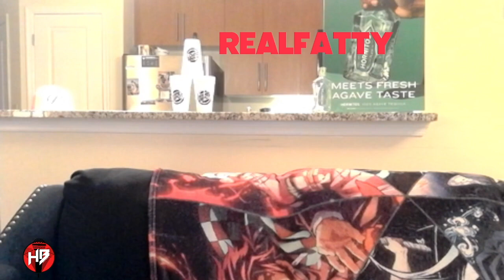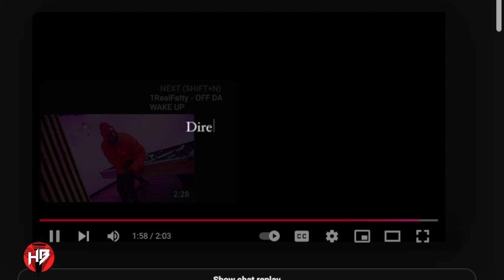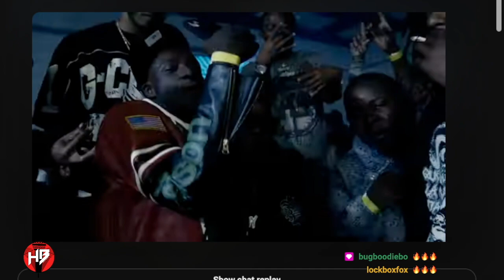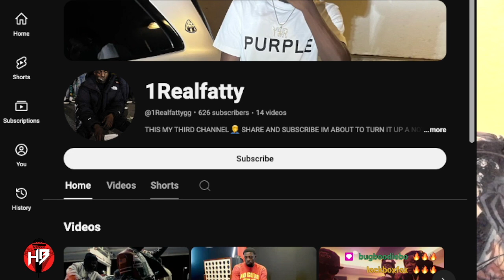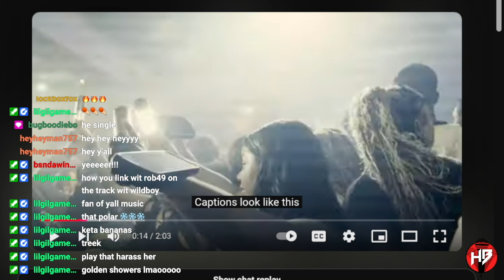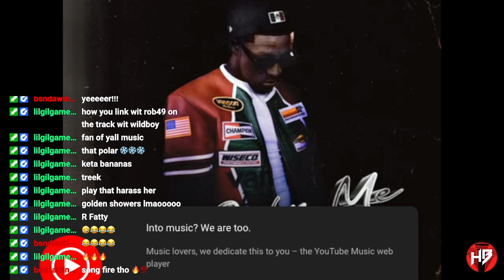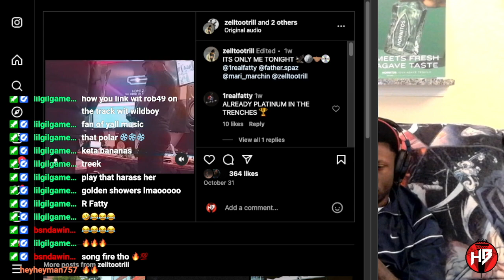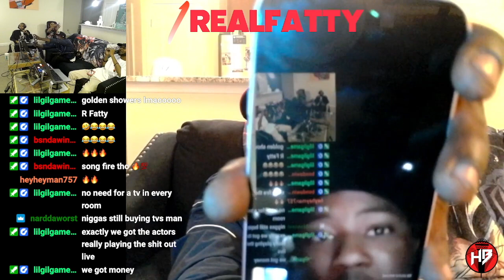HurtBros Episode 52, Artist Spotlight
Fatty joins the bros fresh off his album release "It's Just Me"